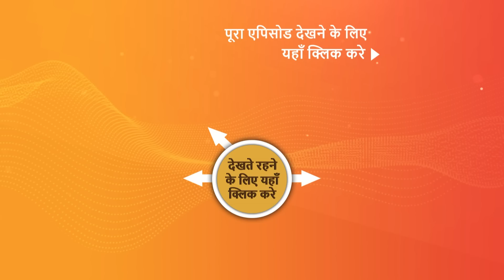NEW! Vanshaj | Ep 12 | 24 June 2023 | Teaser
Episode 12: DJ And Yuvika Ki Behes
While Shanaya's mother teases Bhoomi, DJ and Shanaya gossip about Bhoomi and her children. Gargi tries to demean Arjun after he swallows a dish thinking it to be a 'rasgulla'. She also talks about the future goals of Arjun and gets to know that he wants to be a national-level swimmer. Yuvika joins Bhanu Pratap and Dhanraj who talks about Prem and his cafe. Later, a fight breaks out between DJ and Yuvika. What will occur next? Watch the show to find out more!